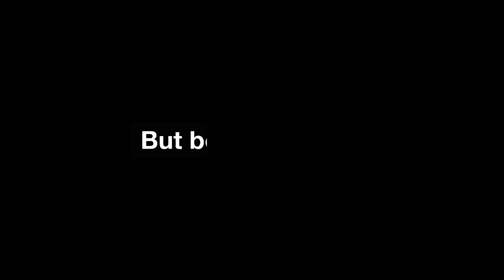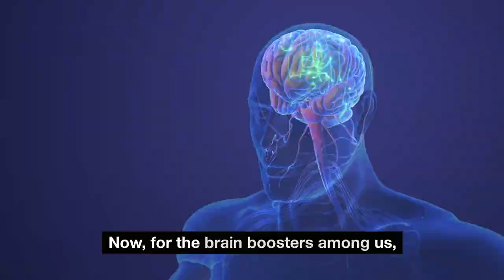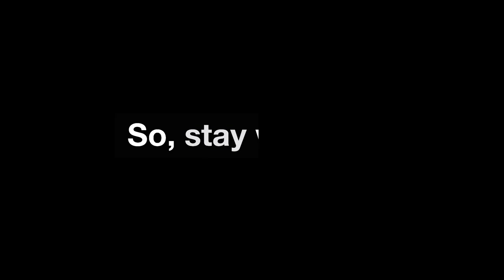What Happens If You Take Kava every day?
Join us on a fascinating journey into the world of Kava in our latest video, "The Daily Dive into Kava – A Wellness Journey." In this engaging and informative session, we explore the traditional roots, health benefits, and modern uses of Kava, a remarkable herb known for its calming and therapeutic properties. Whether you’re a wellness enthusiast, curious about natural remedies, or seeking alternatives for stress relief and better sleep, this video is your comprehensive guide.
We start by unraveling the mysteries of Kava, diving into its historical significance and cultural importance in the South Pacific. Our focus then shifts to its potential health benefits, including stress and anxiety reduction, improved sleep quality, muscle relaxation, and cognitive enhancement.
But that's not all! We discuss the safe daily consumption of Kava, including recommended dosages and forms of consumption, whether you prefer a traditional brew, capsules, or tinctures. Plus, we delve into the possible side effects and precautions to ensure a safe and beneficial Kava experience.
Hear real-life stories and testimonials from individuals who incorporate Kava into their daily routines and learn about the diverse experiences and effects it has on different people.

➡️kava
➡️kava drink
➡️kava powder
➡️kava for anxiety
➡️kava for anxiety
➡️kava drops
➡️kava tincture
➡️kava supplement
➡️kava kava for anxiety
➡️kava root extract
➡️Kava Health Benefits
➡️Kava Safety and Dosage
➡️Kava Side Effects

Your interaction helps us build a community of health-conscious individuals keen on exploring natural remedies.
Let's continue discovering the wonders of nature and holistic health together!